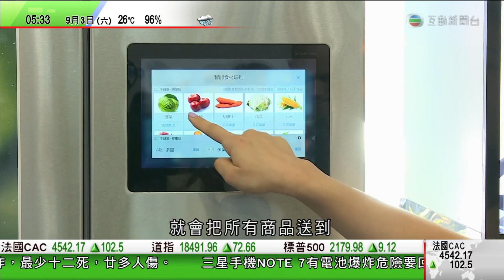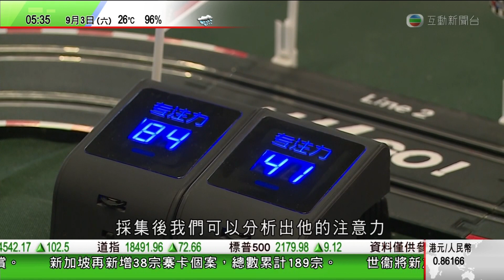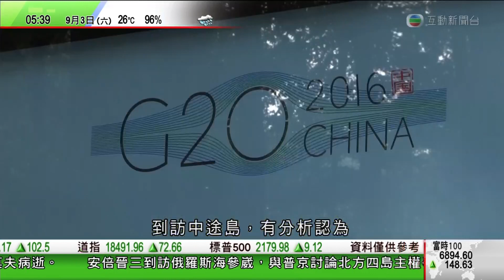深宵王凱晴・甩色花恤：黃德藍｜中途島 ︱ ニュースの女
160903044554 深宵我係王凱晴・甩色花恤：黃德藍｜中途島